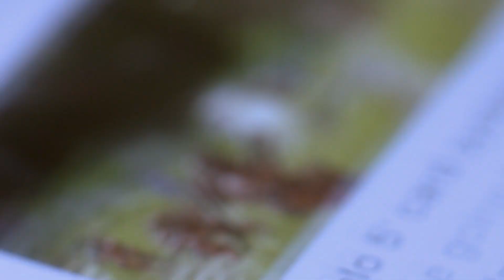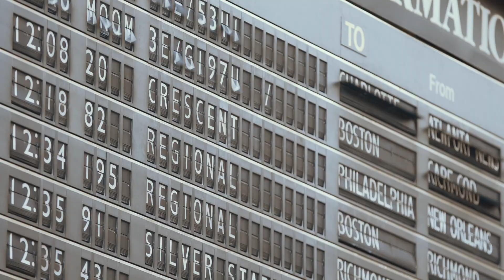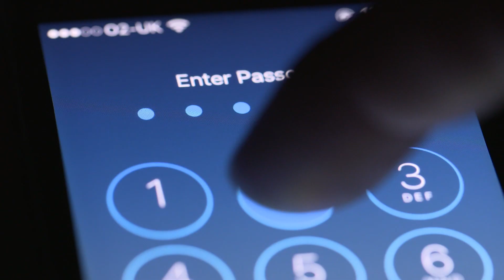BALANCED | Joe Rogan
Your donations help with the cost of creating the videos that have helpes so many! Any dontation regarldess of how small or large help and are very much appreciated.

CREDIT:
JRE Podcast

Videvo
Kiril Dobrev
Dinosawr_Rob